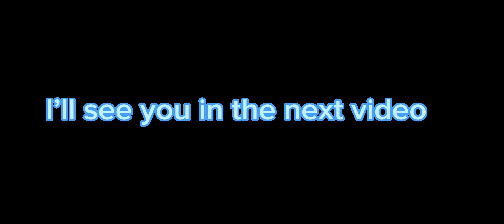The mosasaurs came back and tried to get revenge animal, revolt, battle simulator, the last part